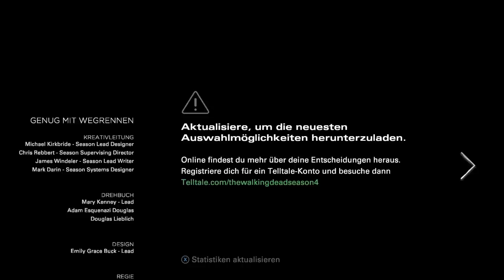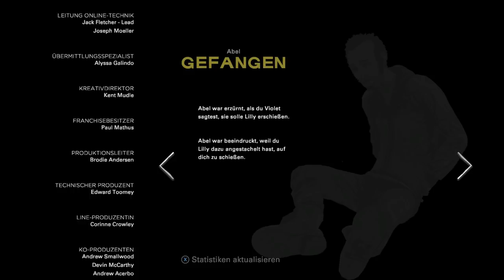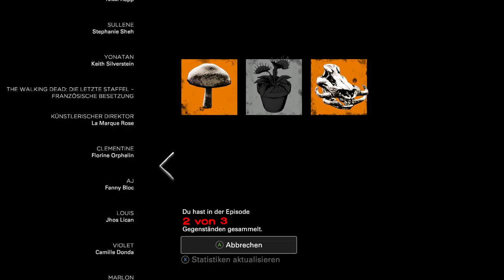The Walking Dead The Final Season Gameplay German - Lilly Boss Fight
The Walking Dead The Final Season German The Walking Dead The Final Season Deutsch Let's Play by KeysJore
Let's Play The Walking Dead The Final Season German

►Mein Equipment:
The Walking Dead The Final Season Deutsch - Let's Play The Walking Dead The Final Season Deutsch - German/Deutsch Walkthrough Gameplay
Let's Play - The Walking Dead The Final Season Deutsch Gameplay with Commentary (German/Deutsch)